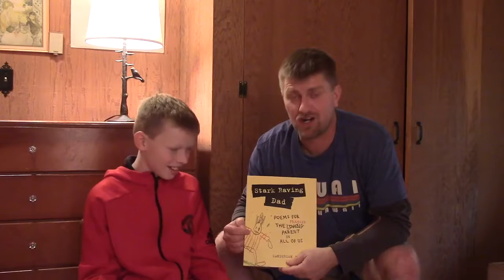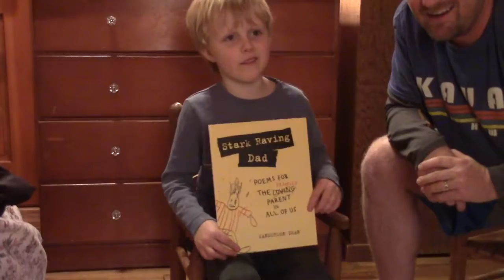Book Trailer for Sanderson Dean's STARK RAVING DAD (Running Press)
Fatherly angst turned into a collection of humor poetry, accompanied by crudely drawn images by his children—irreverent, shareable "pop poetry" about everything from surviving road trips, to plunging toilets, to being puked on—covering many of the rarely talked about nuggets that make the journey of parenthood so exciting.

Sanderson Dean is an Emmy-award winning copywriter in the wonderful world of entertainment advertising. From NYC to LA, he’s worked on thousands of movies, tv shows, and video games for numerous movie studios, television networks, and advertising agencies. And after more than 20 years in the business, it’s a safe bet you’ve seen, heard, or read some tiny tidbit of entertainment advertising he’s spent countless hours toiling over. But perhaps his biggest accomplishment – is surviving his two boys. He now resides in the San Francisco area, still copywriting for Hollywood, and using his spare time to write poems about poop and other messes. Check out his new book "Stark Raving Dad" here on amazon, or at StarkRavingDad.com